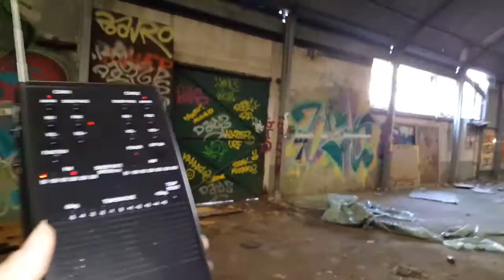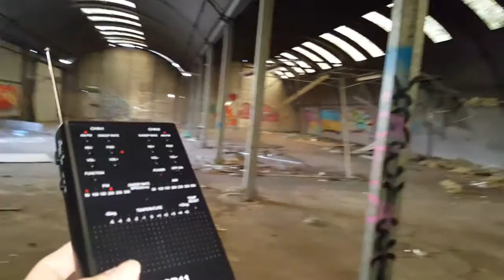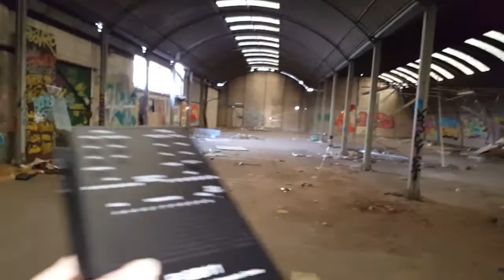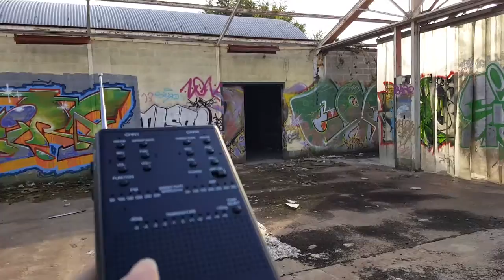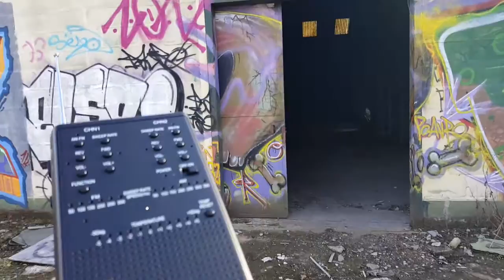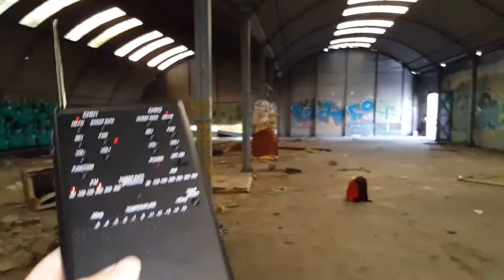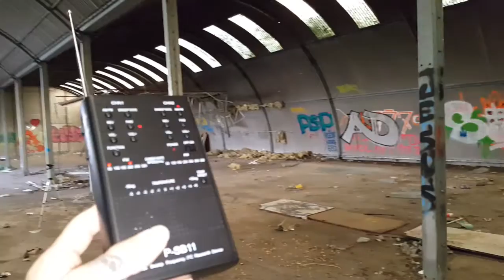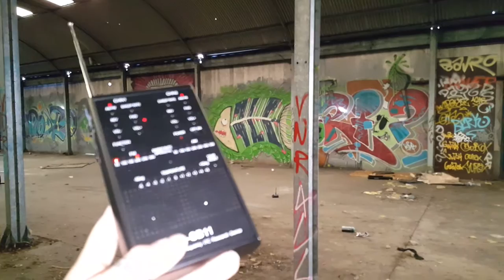▪Ep #1 A qui parle t-on ?